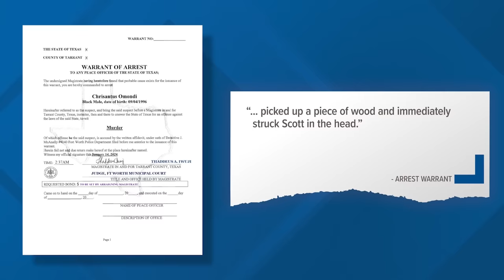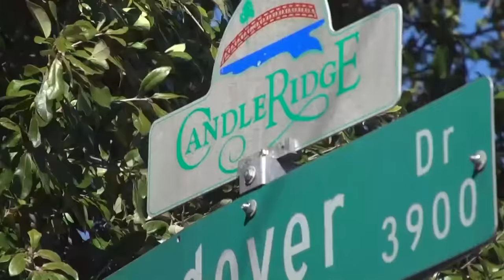Family of Fort Worth delivery driver beaten to death with firewood demanding justice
The suspect allegedly attacked two men with firewood, according to the affidavit, killing one of the men while injuring the other.